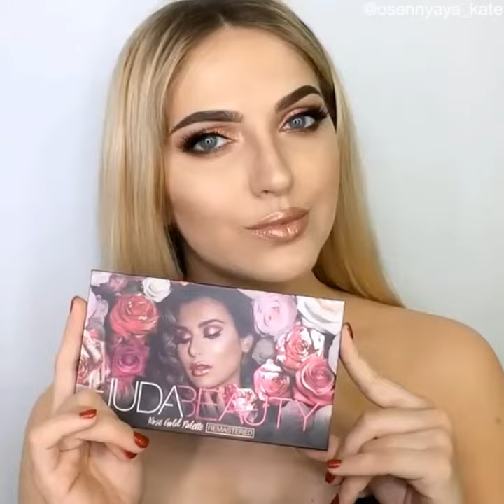she is so talented||body painting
Today's "she is so talented||body painting" is amazing compilation of body painting with makeup by @osennyaya_kate, she has outstanding skills of painting her body. She paints beautiful sceneries, portraits and many more. I hope you enjoyed this video compilation.
Credit
Osennyaya_kate

Music
instrumentalfx.co
Inukshuk - The Long Road Home